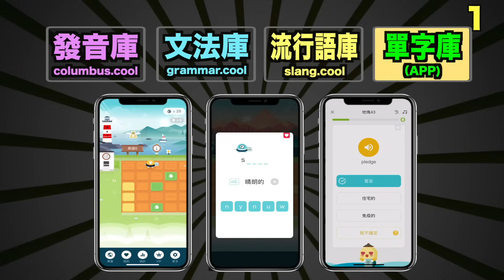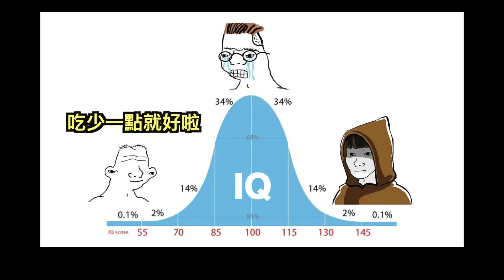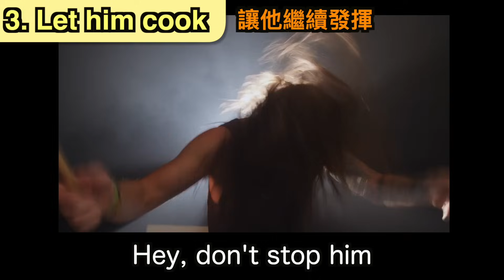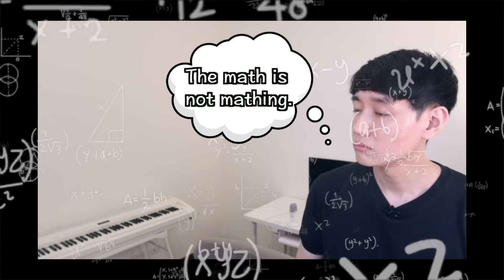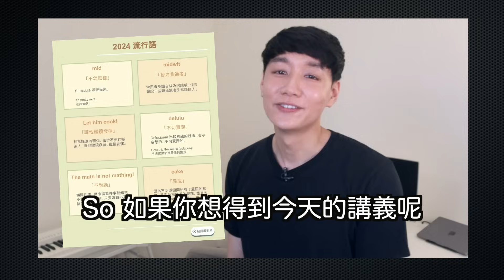6個你2024年需要知道的英文流行語！你知道幾個？